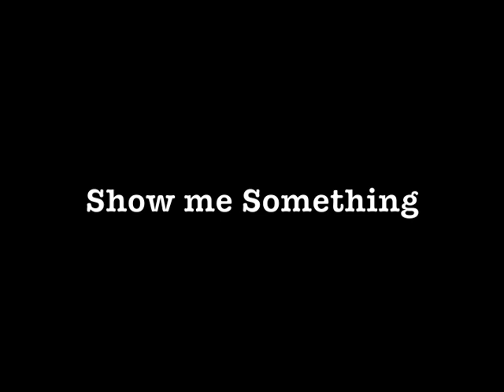act like god